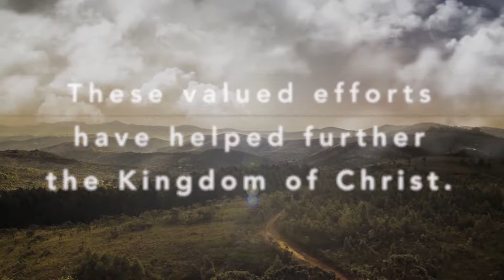Budd Nugen Leadership Award 2018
Congratulations Pastor Steve Palmer on your award. Our church appreciates you!